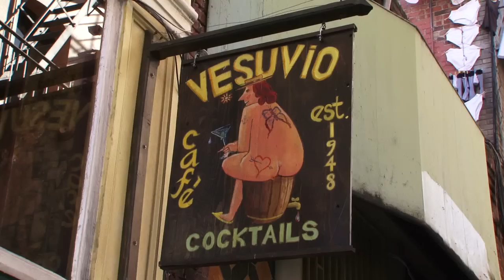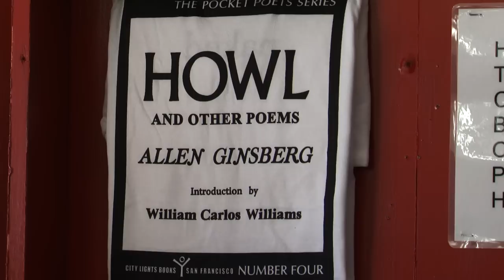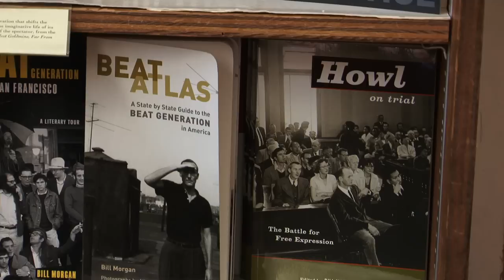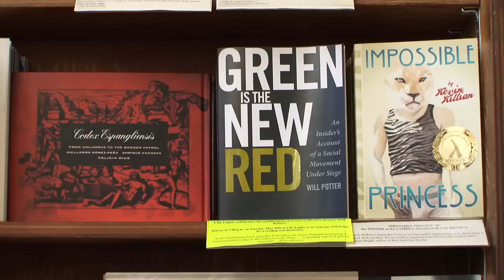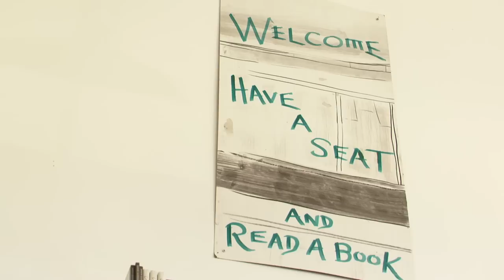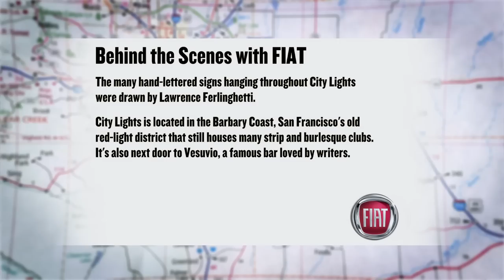San Francisco: City Lights Books, birthplace of a literary revolution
City Lights might be the most respected bookstore in the world. Founded by Lawrence Ferlinghetti in the early 1950s, the store has a grand history in the world of poetry and cultural revolution. We stopped by for a quick history lesson courtesy of City Lights' events director, and we even corralled local hero Daniel Handler--better known as Lemony Snicket--into talking with us about his experiences as a customer.